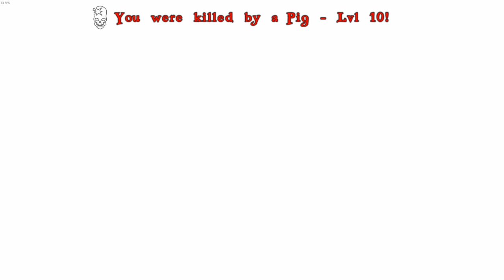Finding A New Island! Crazy Bow Ability?! - Atlas - (Pt. 2)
-If you see this comment Atlas Boomer-